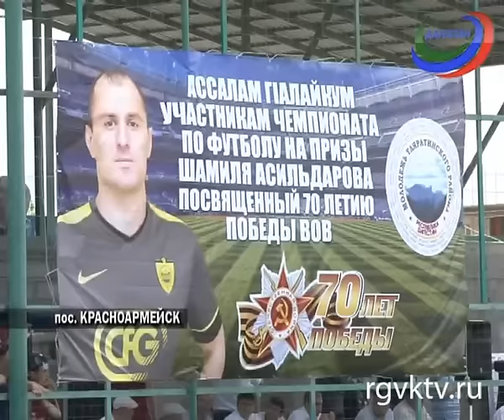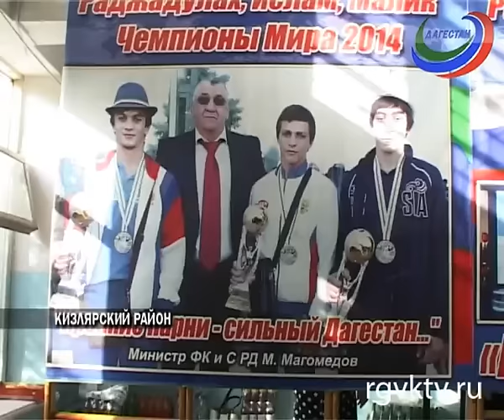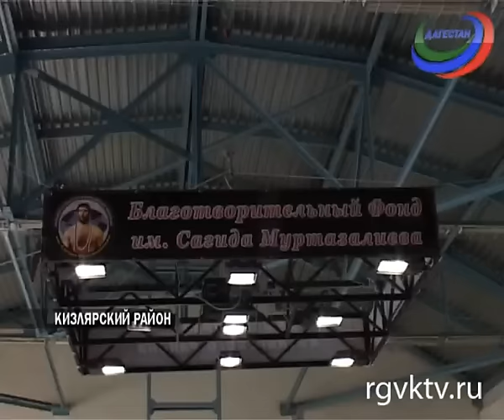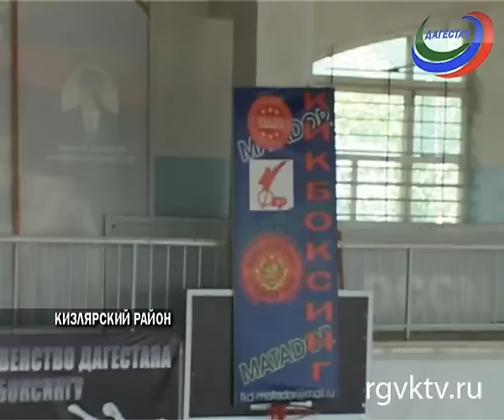"Спортобзор с Гаджимурадом Зияутдиновым"